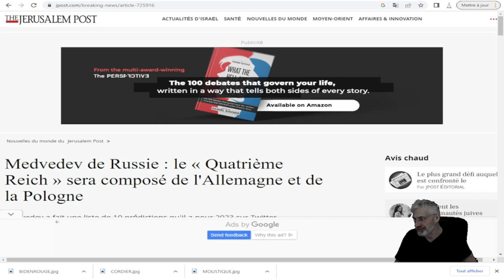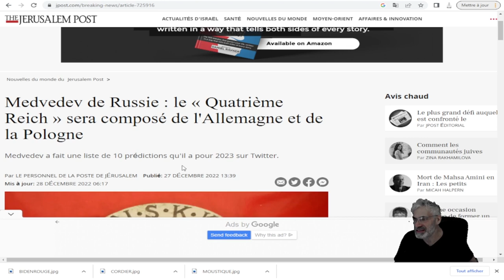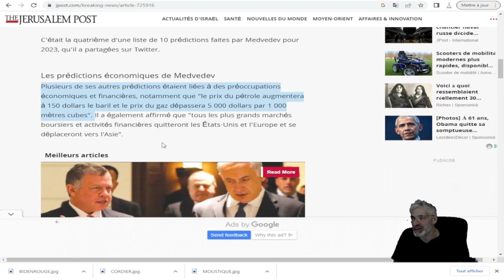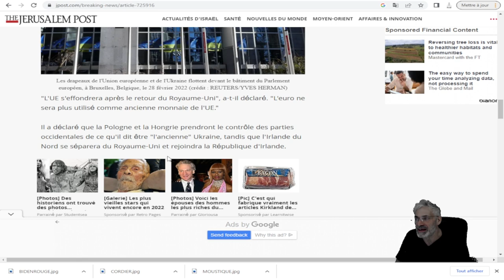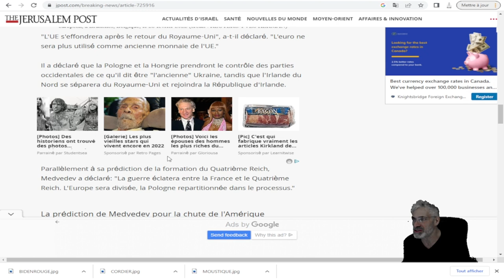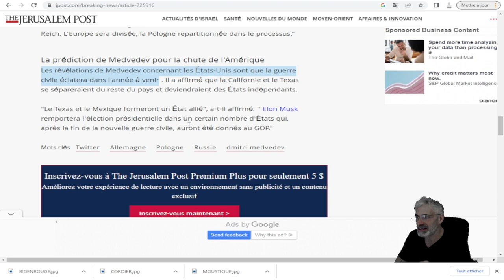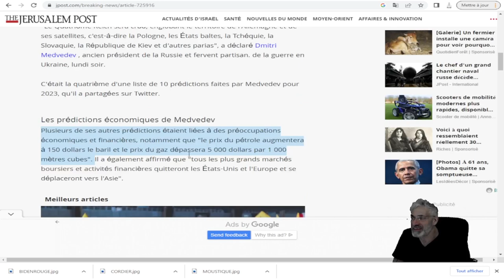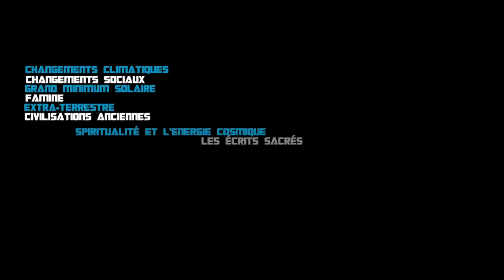LES 10 PRÉDICTIONS POUR 2023 QUI VOUS FERONT 'SPINNER' LA TÊTE; NOSTRADAMUS C'EST RIEN À COMPARER!